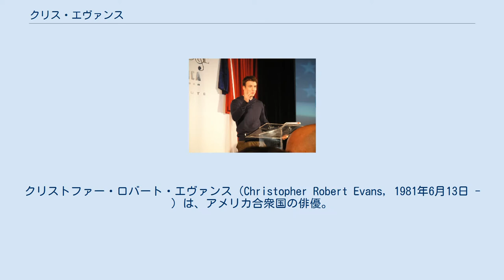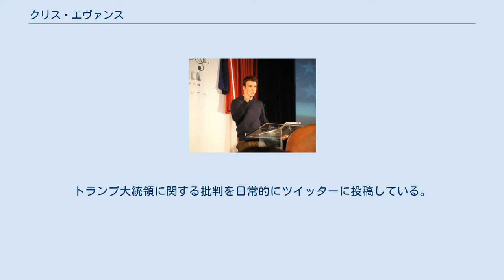クリス・エヴァンス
クリストファー・ロバート・エヴァンス（Christopher Robert Evans, 1981年6月13日 - ）は、アメリカ合衆国の俳優。
 マサチューセッツ州サドベリー出身。
父親のボブ・エヴァンスは歯科医、母親のリサはダンサー。
4人兄弟。
姉（カーリー）と俳優の弟（スコット）、妹（シャナ）がいる。
イタリア人およびアイルランド人の血を引き、カトリック教徒として育った。
 高校在学中にニューヨーク・ブルックリンで行われたサマーキャンプでエージェントと出会い、高校卒業後、ニューヨークへ移り、いくつかのテレビシリーズにゲスト出演。
 2005年公開の映画『ファンタスティック・フォー ［超能力ユニット］』のヒューマン・トーチ役で一躍知名度を上げ、ハリウッド期待の若手俳優となった。
 chris at comic con 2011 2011年、『キャプテン・アメリカ/ザ・ファースト・アベンジャー』の主人公キャプテン・アメリカを演じた。
同作ではひ弱だった主人公が逞しい肉体を持つ超人として生まれ変わるストーリーを再現するために、物語序盤は特殊撮影効果で体を「縮小」されている。
 2014年、サンディエゴ・コミコン・インターナショナルでのエヴァンス マーベル・シネマティック・ユニバース（以下MCU）において、『キャプテン・アメリカ/ザ・ファースト・アベンジャー』から8年に渡り「キャプテン・アメリカ」を演じ続けていたが、2018年3月22日、『アベンジャーズ/エンドゲーム』をもってMCUを引退することを発表。
10月4日、自身のTwitterにて『エンドゲーム』の撮影の終了、共演者やスタッフそしてファンに向けて感謝の言葉を綴った。
 2006年、2年ほど交際していたジェシカ・ビールと破局している。
 それ以降、ミンカ・ケリー、クリスティーナ・リッチ、エリザベス・オルセンなど、数多くの交際の噂がある。
 2016年4月から2018年3月まで女優・作家のジェニー・スレイトと交際していた。
 17歳の頃から東洋思想、特に仏教に傾倒している。
 2015年、『gifted/ギフテッド』を撮影している時に、地元の動物保護施設から雄の子犬を引き取り、ドジャーと名付け一緒に暮らし始めた。
 民主党支持者であり、2016年の大統領選ではヒラリー・クリントンを支持。
上院議員たちの協力のもと、2019年4月に政治的なウェブサイト「A Starting Point」の立ち上げを発表。
同性婚などLGBTQ+の権利を支持している。
 チェーン・オブ・コマンド / Chain of Command （ナショナル ジオグラフィック(TV)）